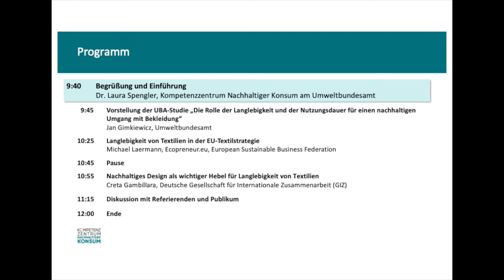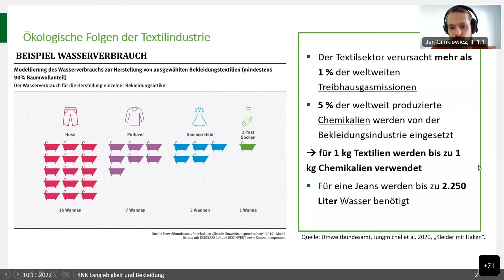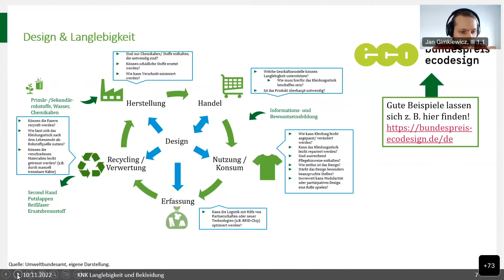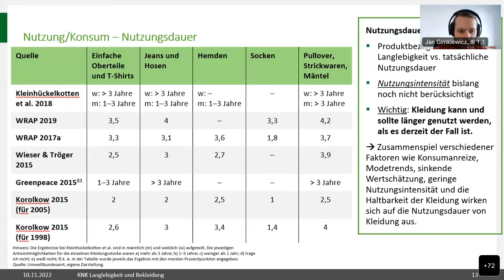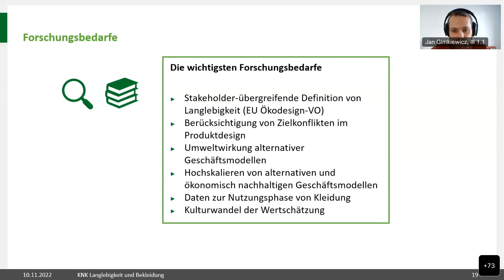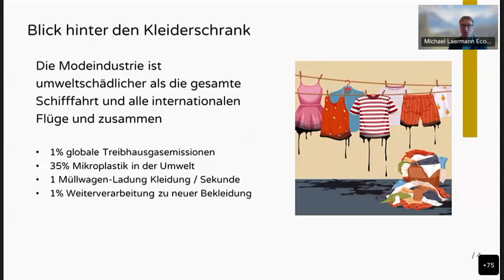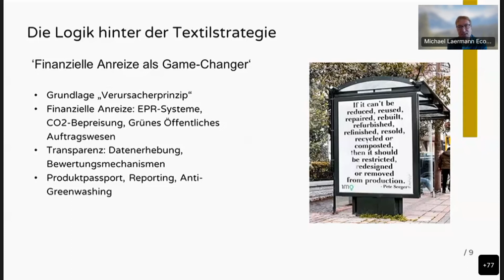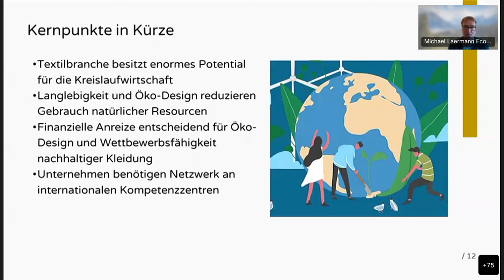Webseminar: Nachhaltige Bekleidung durch Langlebigkeit und längere Nutzung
Kompetenzzentrum Nachhaltiger Konsum

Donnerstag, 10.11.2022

Um die Umweltauswirkungen des Textilsektors zu verringern ist es wichtig, dass Kleidung langlebiger wird und länger genutzt wird. Aber wie lässt sich Langlebigkeit bei Textilien überhaupt definieren? Welche Faktoren haben einen Einfluss darauf, wie lange Kleidungsstücke getragen werden und welche Rolle spielt Langlebigkeit in unserem aktuellen Bekleidungskonsum? Im Webseminar beleuchten wir, welchen Beitrag eine längere Nutzung von Bekleidung für einen nachhaltigeren Bekleidungskonsum leisten kann und wie die EU-Textilstrategie das Thema adressiert.

Programm:
00:00:00 Begrüßung und Einführung (Dr. Laura Spengler, Kompetenzzentraum Nachhaltiger Konsum am Umweltbundesamt)
00:05:37 Die Rolle der Langlebigkeit und der Nutzungsdauer für einen nachhaltigen Umgang mit Bekleidung (Jan Gimkiewicz, Umweltbundesamt)
00:36:56 Langlebigkeit von Textilien in der EU-Textilstrategie (Michael Laermann, Ecopreneur.eu, European Sustainable Business Federation)